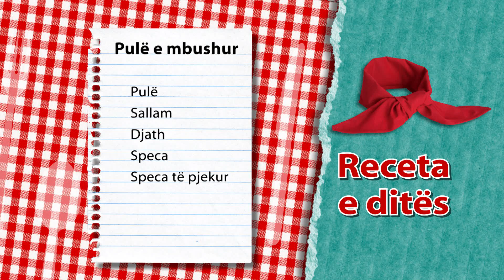Report TV - Rreze Dielli, Gatimi "Mullixhiu" 13 Tetor 2016 Pj.2